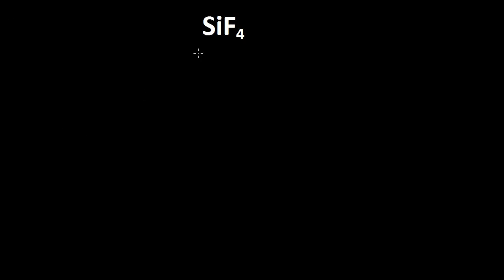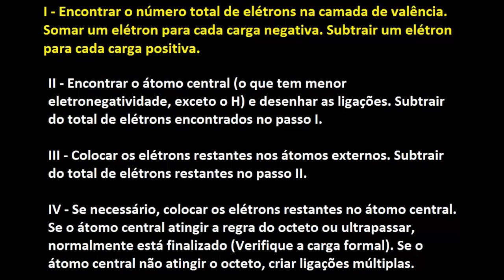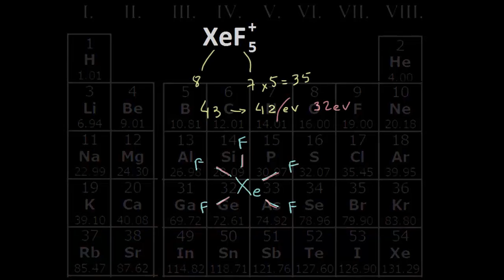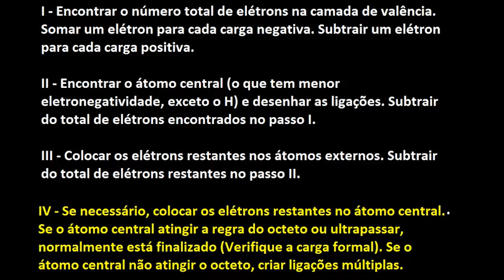Como desenhar a Fórmula de Lewis | Ligações Químicas | Química | Khan Academy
Este vídeo ensina: Diretrizes para desenhar estruturas de ponto de Lewis.

Ligações Químicas na Khan Academy: Introdução ao desenho da estrutura de pontos, através de 4 passos elementares para sua construção e três exemplos, onde utiliza-se todos os passos com exceção da carga formal que será vista em vídeos posteriores.

Quer um tutor virtual para Ligações Químicas? Habilite a missão Ligações Químicas na Khan Academy